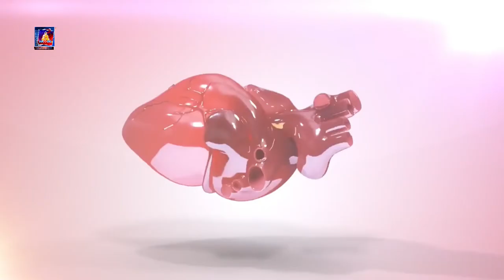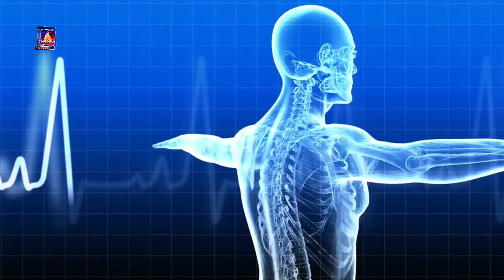कार्यक्रम स्वस्थ संदेश